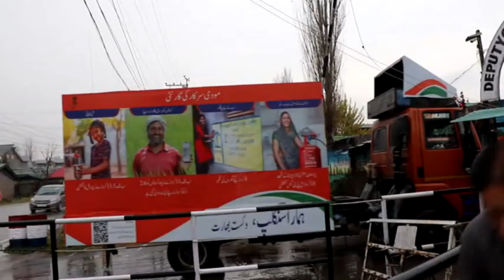Viksit Bharat Sankalp Yatra enters Day 13 in Pulwama District with Unprecedented Success